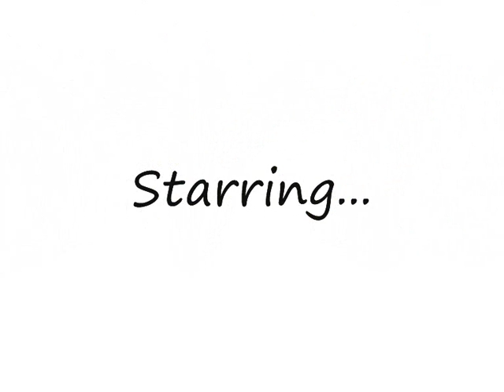BOBBA PARTY!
Bobba Partyyyyyy !
Woch it in HQ ,, ihh loox bettaa ;p